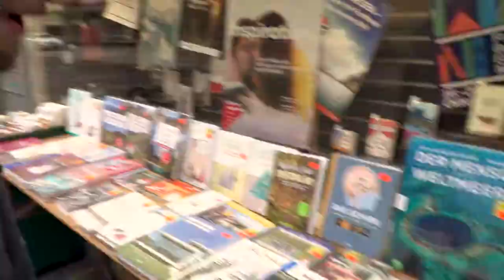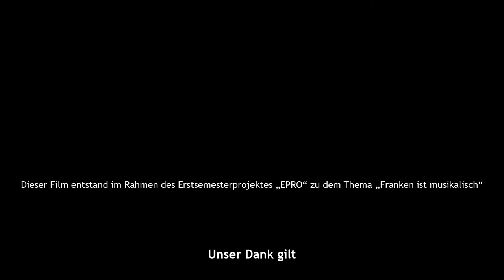Der Frankenreport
Wie stehen die Franken zu Musik und sind sie musikalisch? Wir haben uns unter die Franken gemischt und einige zum Thema Musik befragt.